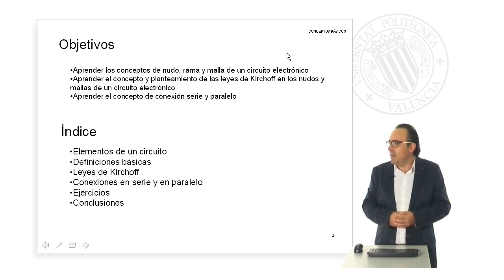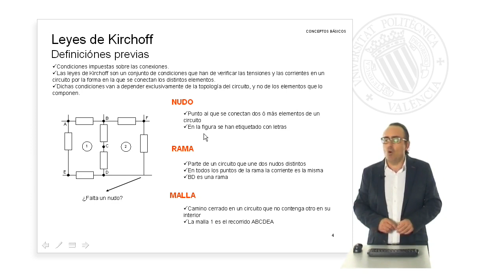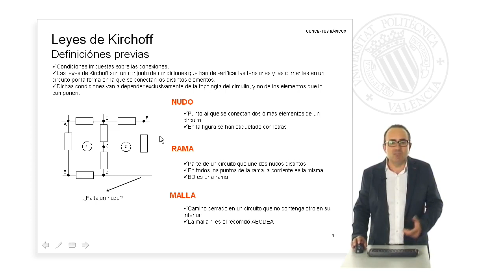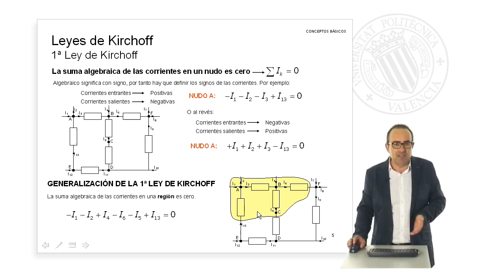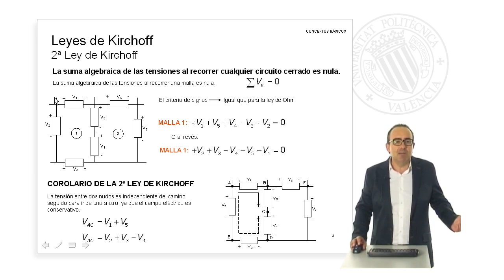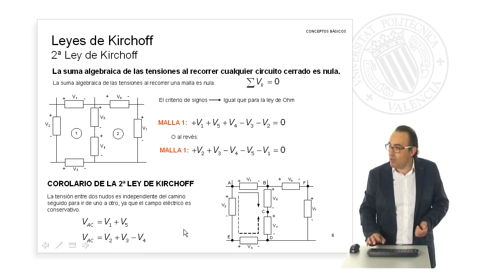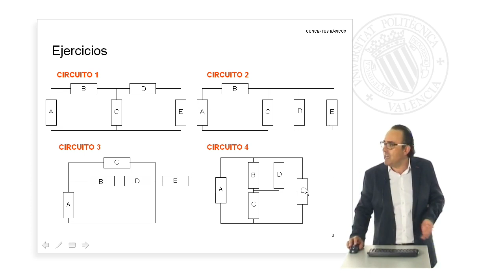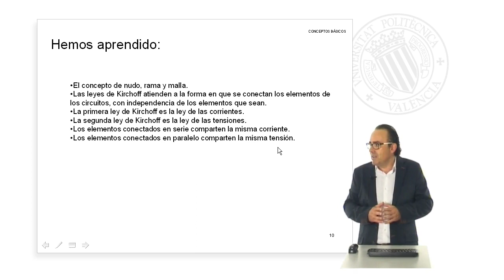Leyes de Kirchhoff. Serie y Paralelo| UPV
Título: Leyes de Kirchhoff. Serie y Paralelo

Descripción: Video explicativo sobre la leyes de Kirchhoff, su aplicación práctica y el concepto de serie y paralelo. Marín-Roig Ramón, J. (2017). Leyes de Kirchhoff. Serie y Paralelo.

Descripción automática: En este video, el profesor del Departamento de Ingeniería Electrónica de la universidad politécnica explica las leyes de Kirchhoff y las conexiones en serie y paralelo en circuitos electrónicos. Se enfoca en la interconexión de elementos en un circuito, omitiendo la naturaleza de los mismos para concentrarse en su topología.

Introduce tres conceptos clave: nudos (puntos de conexión de dos o más elementos), ramas (que unen dos nudos) y mallas (caminos cerrados sin otros internos). Luego, expone las leyes de Kirchhoff. La primera ley, referida a las corrientes, establece que la suma algebraica de las corrientes en un nudo es cero, lo que indica un equilibrio entre lo que entra y sale. La segunda ley, aplicada a las mallas, afirma que la suma algebraica de las tensiones en un circuito cerrado es nula, lo cual implica que la tensión entre dos puntos es independiente del camino seguido.

Además, detalla el concepto de elementos en serie, donde dos elementos tienen la misma corriente si están conectados a un único nudo sin más conexiones. Por otro lado, elementos en paralelo comparten la misma tensión entre sus extremos si están conectados entre el mismo par de nudos.

El profesor concluye con ejercicios prácticos para identificar conexiones en serie y paralelo, e invita a resolver dudas en el foro de la asignatura, destacando la importancia de estas leyes para simplificar y entender los circuitos electrónicos.

Autor/a: Marín-Roig Ramón José